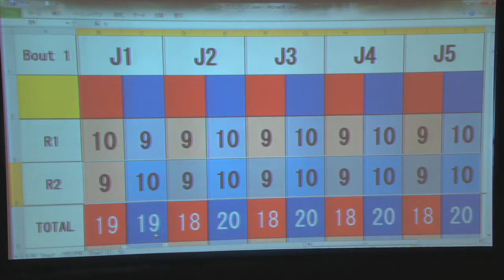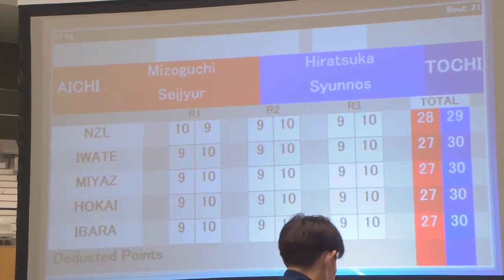溝口勢十郎 vs 平塚駿之介 （2022全日本ボクシング選手権大会 男子フライ級 2回戦）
2022全日本ボクシング選手権大会
男子フライ級　2回戦

溝口勢十郎（法政大学）
平塚駿之介（駒澤大学）